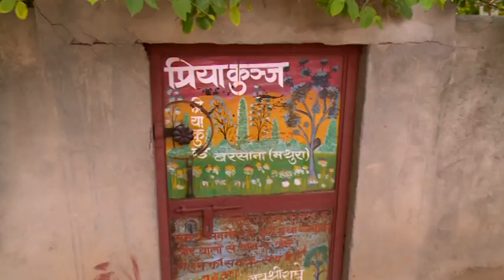Phool Bangla Mahotsav 14 july'14 Sriji Mahal Barsana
From:
PriyaKunj Ashram, Opp. Priya Kund, Pili Pokhar, Barsana, Mathura (U.P.) – 281405

प्रियाकुंज आश्रम, प्रिया कुण्ड के सामने, पीली पोखर, बरसाना, मथुरा (यू. पी) – 281405